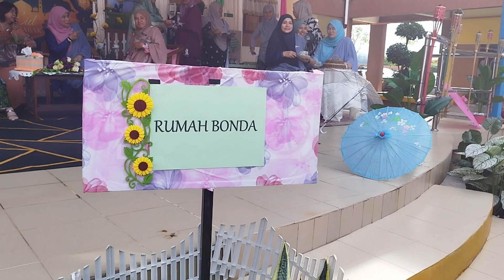Episod 7: Sambutan Hari Raya 2023